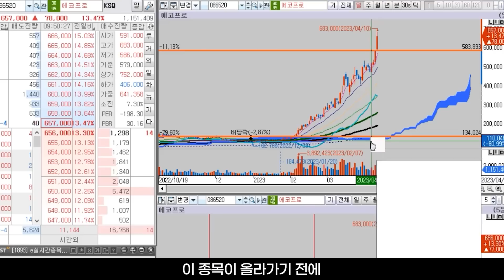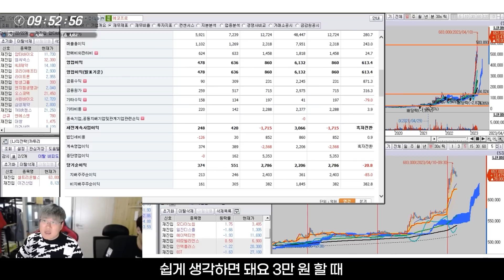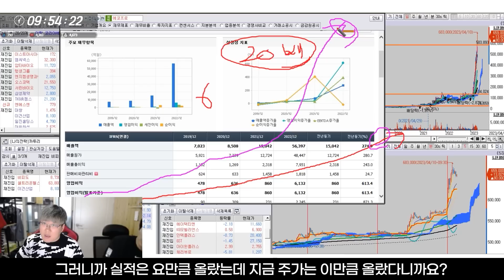꿈을 먹고 무려 20배가 오른 종목의 기업적 가치는..?!